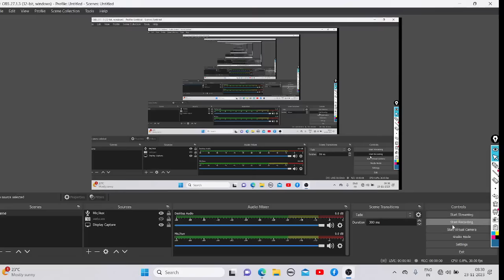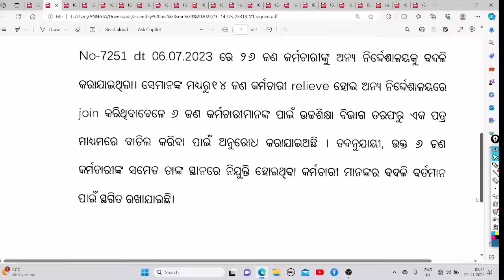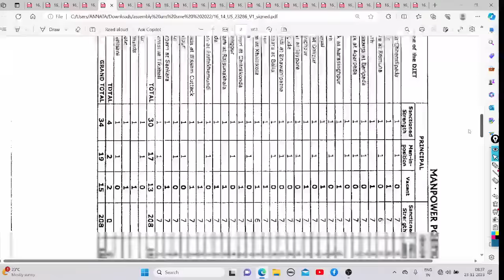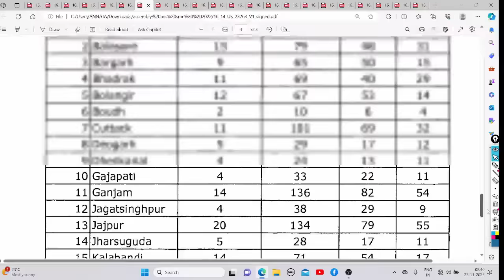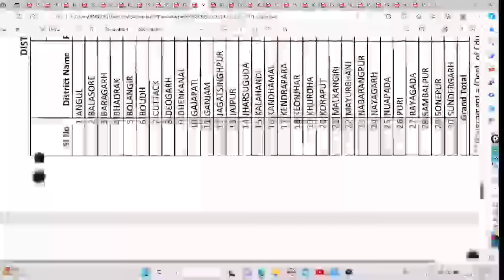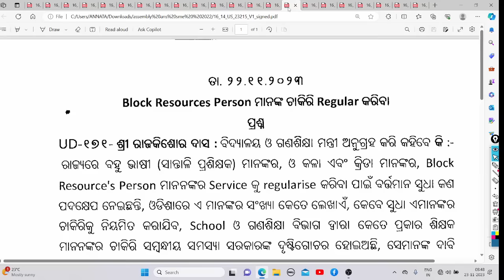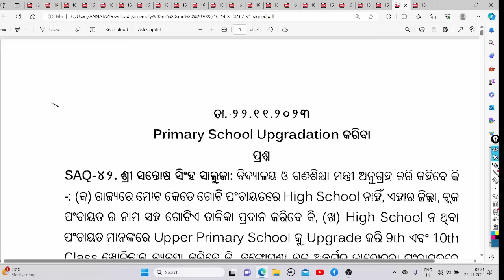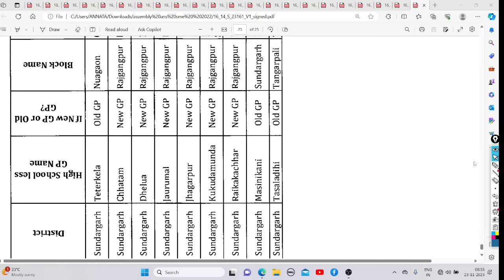ବିଧାନସଭା ଉତ୍ତର ଆଣିଲା ଖୁସି ଖବର🤗ହାଇସ୍କୁଲ,ପ୍ରାଥମିକ ଏବଂ PGT ଶିକ୍ଷକ ନିଯୁକ୍ତି-ସ୍କୁଲ ରୁପାନ୍ତରଣ ଅର୍ଥ ସୂଚନା🤞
IGNOU BEd Entrance DEMO Class LIST👇👇

GENERAL ENGLISH-

LOGICAL REASONING-

SOCIAL STUDIES-

MATHEMATICS-

SCIENCE-

STEPS-
1- DOWNLOAD CEI MOCK TEST APP
2- RESISTER YOUR NO BY NOT CLICKING ON PARENTS OPTION
3- ENROLL INTO MOCK TEST